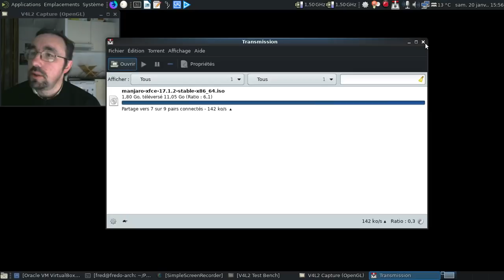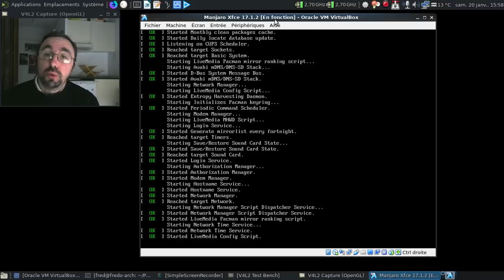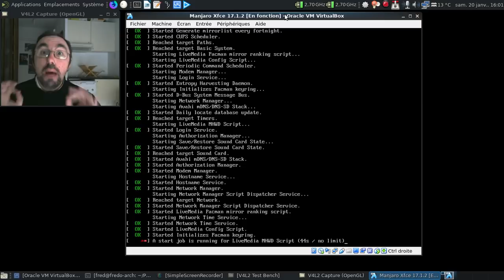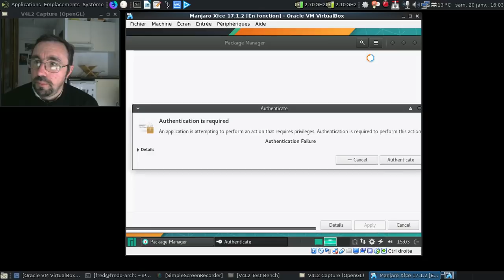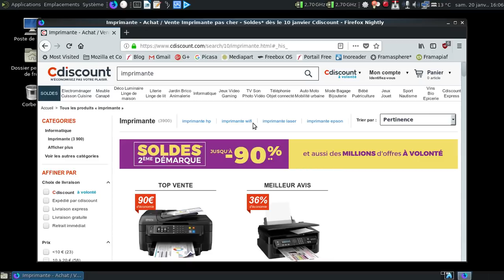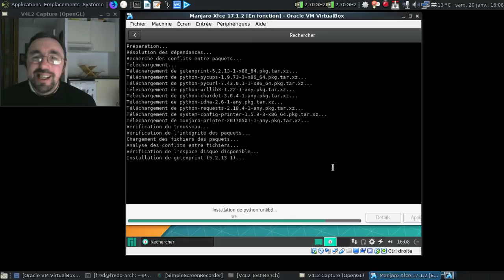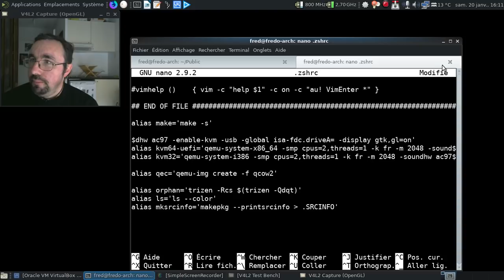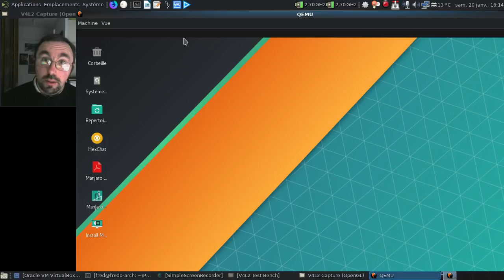L'équipe de la Manjaro Linux repart-elle en cacahuètes ?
On peut se poser la question surtout avec l'image ISO officielle de la 17.1.2 et les bugs monstrueux qui sont restés non-corrigés...

Note : vidéo très salée avec un méchantfred en colère qui ne mâche pas ses mots.

Note 2 : désolé pour la réaction épidermique vers 06:10, mais c'est l'impression que les utilisateurs francophones peuvent aller se faire défoncer le fondement qui m'a mis en colère.

Je m'exprime ici en mon nom propre.

Horodatage :

01:03 : les bugs de l'image ISO live, ça va piquer !
01:15 : passons les options de démarrage en français...
01:39 : les utilisateurs francophones, une quantité négligeable ?
02:35 : un petit "disclaimer"
03:14 : un bug à la con...
03:18 : oh, le beau plantage...
03:55 : un bug de Virtualbox, vraiment ?
03:57 : le message d'erreur de Xfce
04:02 : redémarrons en anglais...
04:14 : oups... On va redémarrer sur le live...
04:23 : on va booter en anglais américain, langue par défaut de l'image ISO
04:35 : côté bug débile et à la con, c'est le top du top !
04:45 : oui, je n'aurais pas dû monter dans les tours, mais ce genre de bugs au bout de 5 ans de vie, c'est inacceptable !
05:24 : il faut dire les choses comme elles sont... Manjaro SX est la source principale d'emmerdes !
06:06 : bug ou pas ?
06:12 : pas de bug, désolé pour la réaction épidermique, mais ça soulage quand on est énervé.
06:30 : un bug plus vicieux et tout aussi emmerdant.
06:40 : et si on lançait l'interface de cups ?
06:55 : et un autre bug... Un lien qui est tout simplement mort dans le menu... C'est bien pour les utilisateurs...
07:10 : on va lancer pamac-manager pour vérifier la présence de manjaro-printer...
07:25 : oui, j'ai un peu galéré pour entrer le mot de passe qui va bien !
07:58 : les miroirs se rafraichissent...
08:45 : désolé, j'avais envie de chanter !
09:08 : on va chercher manjaro-printer
09:18 : un minuscule meta-paquet non installé...
09:35 : pourquoi rajouter le support des imprimantes alors qu'on peut proposer le discutable installateur Manjaro Architect ?
09:44 : il est vrai qu'acheter des imprimantes, c'est complètement dépassé, la preuve en images !
10:35 : on redémarre sur le système installé...
11:20 : on se connecte :)
11:59 : cups est toujours dans les choux...
12:17 : installons le méta-paquet manjaro-printer
12:58 : on va activer le service pour faire fonctionner cups et corriger le bug du lien invalide dans le menu
13:20 : et un bug de moins...
13:40 : l'installation ne change rien au bug du fond d'écran non changeable...
13:53 : finalement, je déconseille POUR LE MOMENT la Manjaro Xfce !
14:33 : on éteint la machine sous VirtualBox
14:38 : on va faire mumuse avec Qemu
15:03 : l'alias pour kvm64
15:18 : on est parti avec Qemu :)
15:26 : on va lancer le live en français...
15:40 : une "pré-conclusion" le temps que Qemu lance l'image ISO...
16:58 : désolé, j'avais encore envie de chanter :(
17:25 : et le bug du changement de fond d'écran apparait à nouveau...
17:44 : on est à la limite de la surcharge du clic sur le bouton gauche...
18:08 : conclusion finale